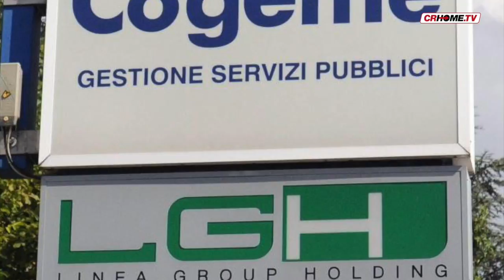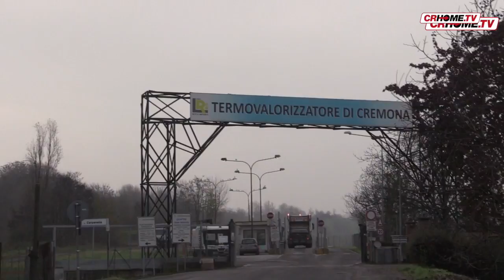Lgh-A2A, e ora ci si mette di mezzo pure l'anticorruzione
Non c'è pace sull'operazione tra Lgh e A2A. L'Anca ha chiesto ai soci della holding i documenti che giustificano la scelta dell'operatore economico senza gara d'appalto. Si complica il tutto...anche a livello politico